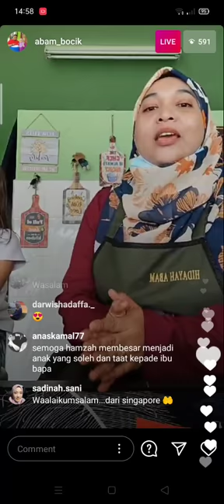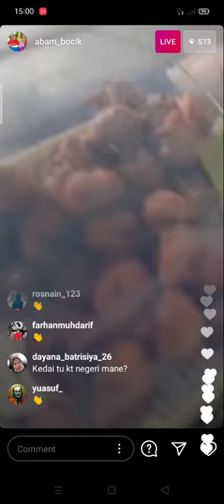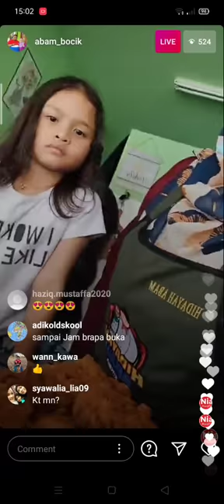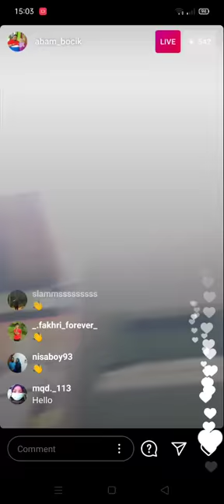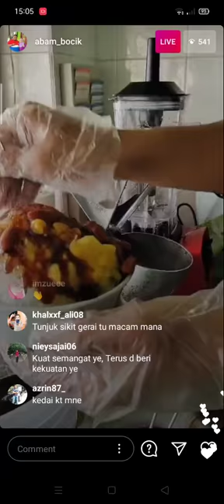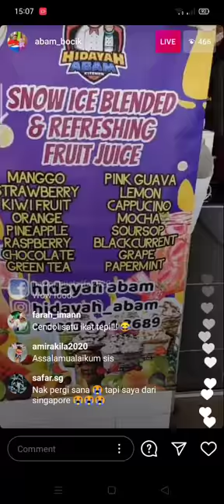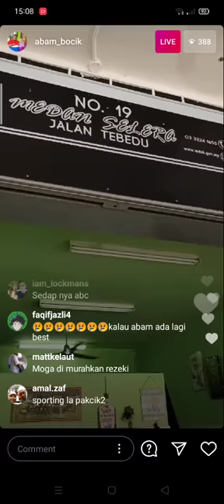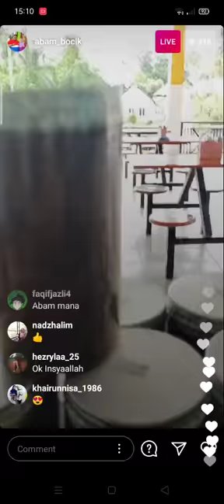HIDAYAH AbamBocik live 1st day meniaga🍧cendol kt JalanTebedu😃